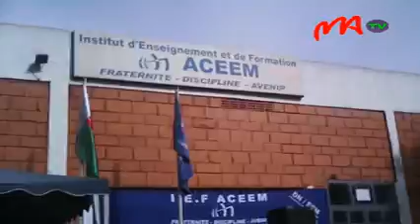09 IEF ACCEM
En cette ère de la mondialisation et constamment en diapason avec tout ce qui entoure la modernisation et la haute technologie, l’établissement scolaire IEF ACEEM, du groupe éducatif aceem, ne néglige pas pour autant les us et coutumes malgaches.